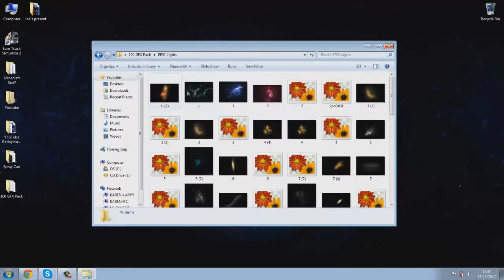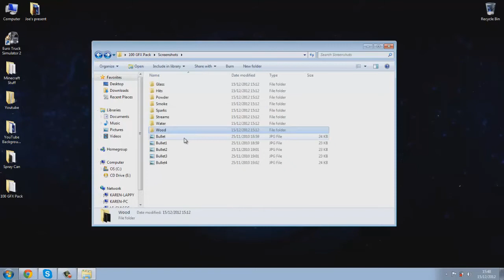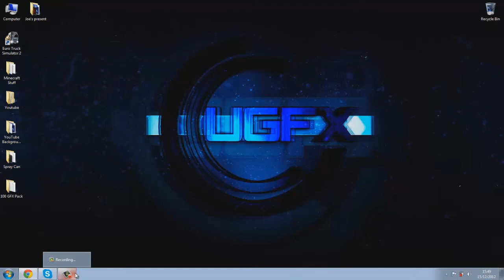100 Subs! | GFX Pack | Thankyou!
Open
Me

Description:
Finally hit 100 subscribers guys and it is all thanks to you guys, so I thought I would celebrate by giving you guys my GFX pack.

Tell me what you think:
Like the video if you enjoyed it and comment telling me what you liked about it.
Dislike the video if you did not enjoy it and comment telling me how I could improve my videos.

YouTube private message: MrUniqueGFX

*Note: Please do not send multiple messages, I do try my best to answer private messages. If I do not respond then I most likely have not yet looked in my inbox.